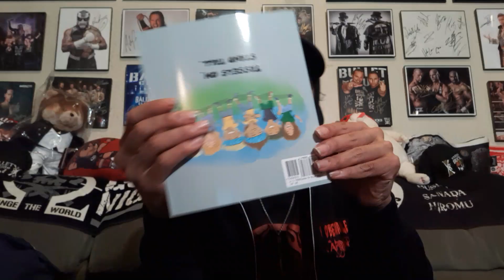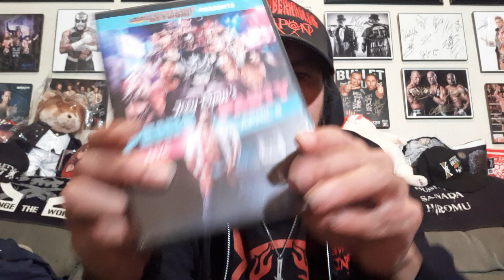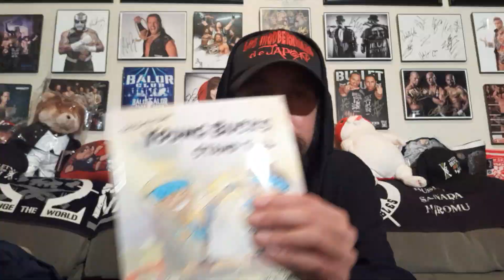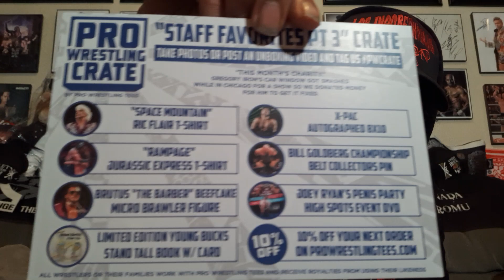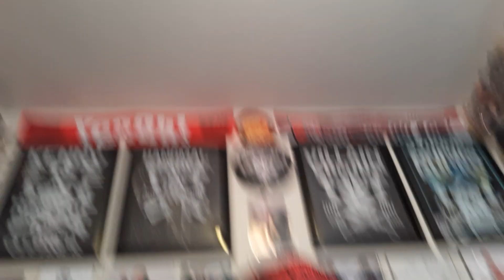PRO WRESTLING CRATE UNBOXING!!! - NOVEMBER 2019 "STAFF FAVORITES 3"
Best time o the month bay beeee! This months theme is staff favorites 3!! This is a good one!!!